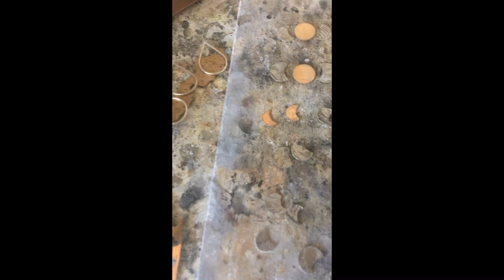Meet Arts in Schools Teaching Artist Sarah Morgan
Sarah Morgan is a contract teaching artist with Arts Council Oklahoma City who provides arts education through our All Access Arts department and the Arts in Schools initiative.